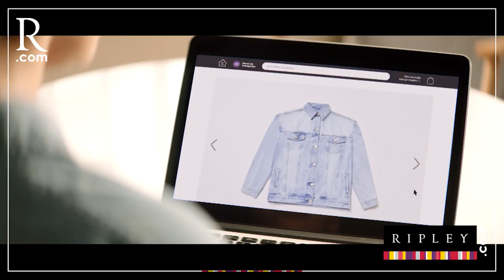PBO | Phillip Butters critica a los “sobones” del Gobierno de Pedro Castillo